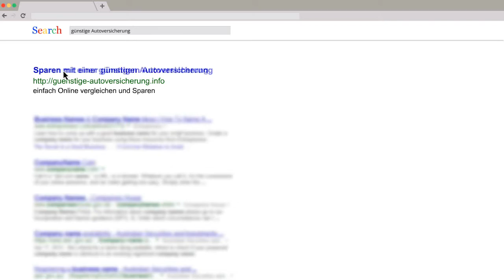auto haftpflicht online rechner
Jedes Jahr bis zum 30. November können Autobesitzer einen Wechsel ihrer Autoversicherung vornehmen. Dann läuft die alte Versicherung nur bis zum Ende des Jahres und ab dem kommenden Jahr erhält der neue Vertrag seine Gültigkeit. Überschreitet man diesen Termin, kann man die Autoversicherung nur unter besonderen Bedingungen wechseln. Das ist beispielsweise dann der Fall, wenn Sie Ihr Automobil abmelden und einen neuen PKW anmelden oder wenn die alte Versicherung ihren Beitrag erhöht. Auch kurzfristig können Sie mit einem speziellen Vergleichsrechner und ohne große Hürden eine günstige Kfz-Versicherung ermitteln. Berücksichtigen Sie daran, dass ein Verischerungswechsel nicht immer Preisvorteile bringt. Gelegentlich geben Versicherer Bonuspakete an ihre Kunden, welche ein Auto das erste Mal versichern lassen.  Dieser Bonus wird nach dem Wechsel nicht auf die neue Versicherung übertragen. Auf jeden Fall lohnt es sich aber ein Vergleich der Kfz-Versicherung, um eine Übersicht über die momentanen Angebote zu bekommen. Sofern ein kostengünstiger Versicherungsbetrag dabei ist, kann man sich für einen Wechsel entscheiden. Im Folgenden erfahren Sie, wie Sie bei Ihrer Kfz-Versicherung bares Geld sparen und was Sie alles beachten sollten.